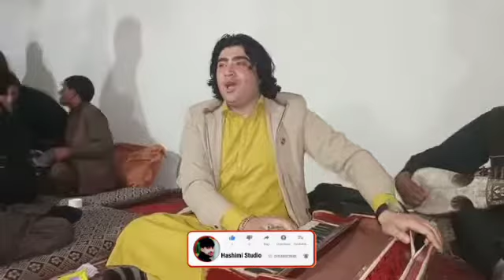Adanan Safi Pashto New Song 2022 Afghan New Song 2022 Miadani New Song 2022